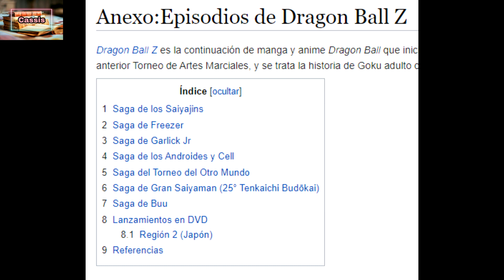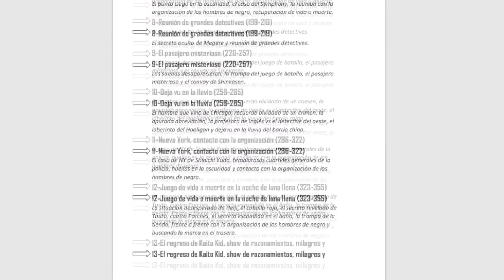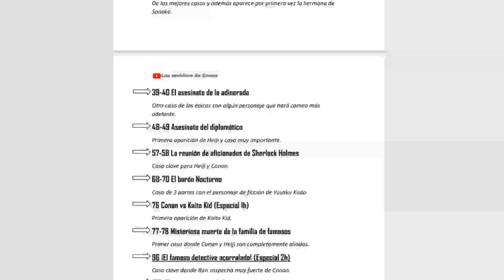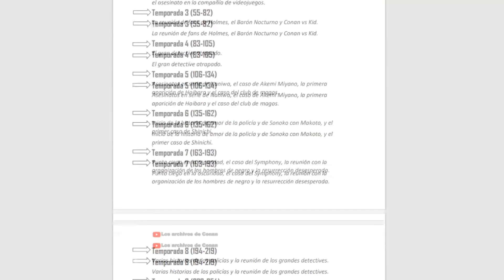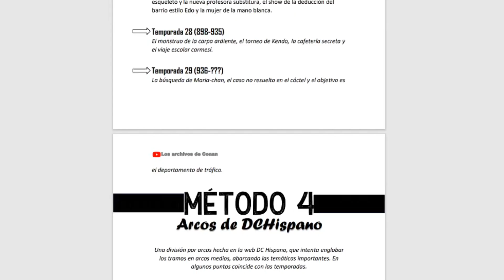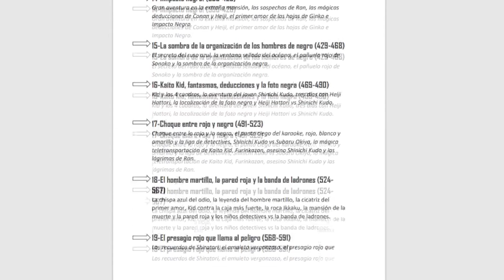4 CLASIFICACIONES de ARCOS ARGUMENTALES [+4 TOPS de nuestros ARCOS FAVORTIOS] - Día del ConanTuber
PDF con los 4 métodos bien detallados y qué contiene cada arco

Hay varias formas de clasificar a los arcos argumentales de Detective Conan, y no todo el mundo lo ve de la misma manera. En este vídeo, traeremos 4 de esas formas, y muy pronto hablaremos de la nuestra propia. Además, con cada una de esas formas de clasificación, lo acompañaremos con un top 6 de cada una, para hacer el vídeo más completo y especial en un día como hoy, el Día del ConanTuber.

📘Facebook: página "Los archivos de Conan"

Todos los derechos de autor de la serie y la música de esta pertenecen a TMS Entertaiment y Shonen Sunday, este canal solo es divulgación y entretenimiento.